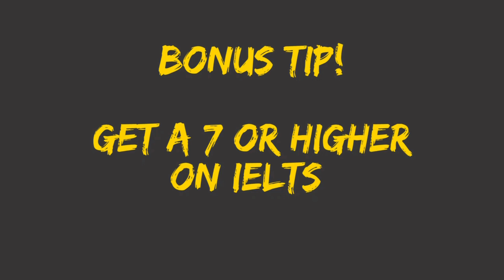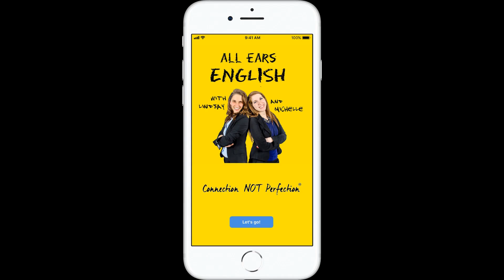IELTS Band 9 Sample Part 3: All About Art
Today I’ll provide a sample IELTS Part 3 answer about a tough topic- traditional art.
for your IELTS score and free resources.

Did you forget to sign up for our amazing IELTS webclass on November 23rd and 25th?

Don’t wait! Grab your spot now for 4 Secrets to a 7+ in 30 Days (and How Most Students Waste Their Time)

Now, in today’s video you’ll see my sample IELTS Part 3 answer to this question:

What is a traditional art form in your country?

I answered by recalling a recent episode I listened to of the show Radiolab.

They talked about the history of a traditional dance in my country, square dancing.

The context around this art form is contentious, as many think it does not represent the diverse cultures in the U.S., because it has been mostly for white people.

However, according to a researcher they interviewed on the show, it actually also encompasses very old African American history as well, such as the call and response characteristic of the dance.

I could have talked for a long time about this because I just listened to the episode, but I tried to bring it back to the question by mentioning other traditions in the States as well, such as the Native American elements found in dance.

Here’s another IELTS Part 3 Speaking question you can practice on your own:

What makes a good painting?

If I were answering this question, I may first say that it is impossible to tick off standard requirements for a ‘good painting’, as beauty is in the eye of the beholder, as they say.

This means that art is subjective, and whether or not it is liked is up to the person viewing it, how it resonates with their personal emotions and experiences.

For instance, a very famous painter from Portland, Mark Rothko, is widely said to be one of the most talented modern artists. However, to be candid, his work does not speak to me, and I do not enjoy it!

I prefer the impressionist style of painting, such as those by Edgar Degas.